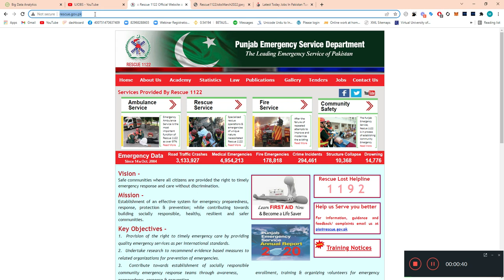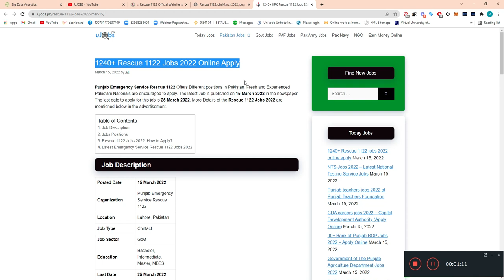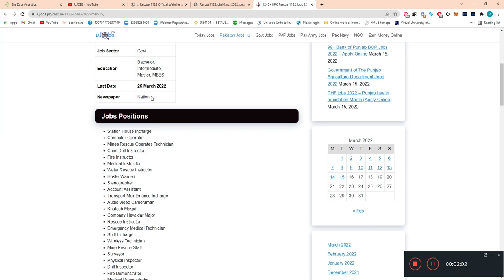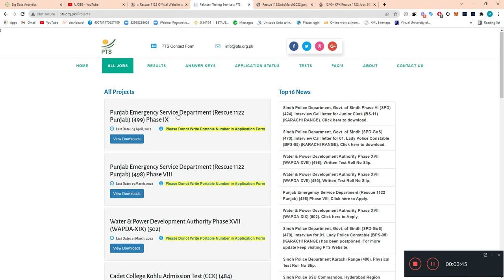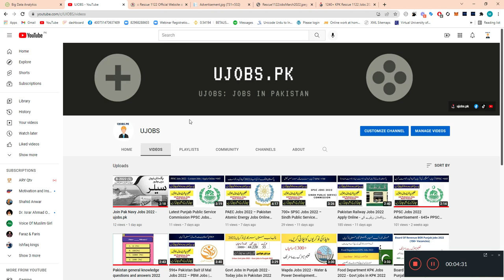How to Apply Rescue 1122 Jobs 2022 - Latest Jobs 2022 | Govt Jobs In Pakistan 2022